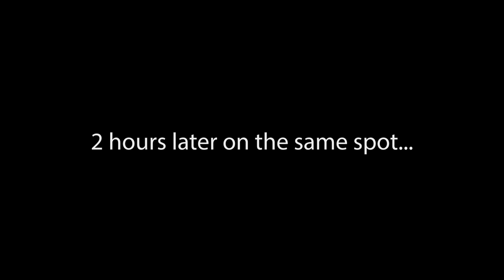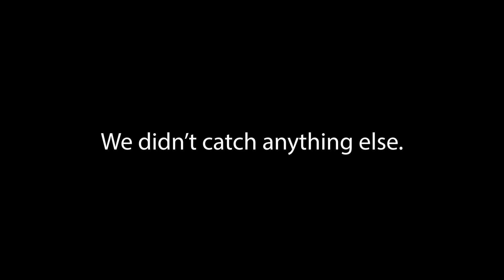EPIC Boatside MUSKY Strike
Join us on a weekend camping trip along with some clips from the week prior. Joined one day by Pete Corkey! A perfect example of why its important to reset on fish after seeing them!